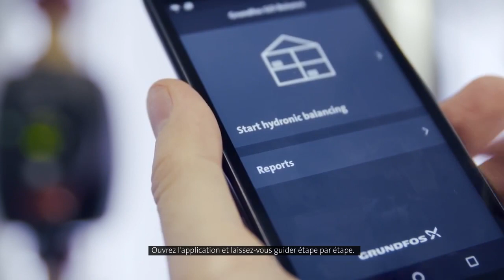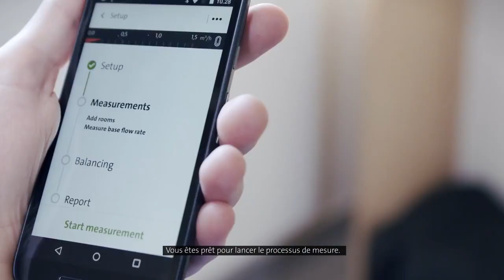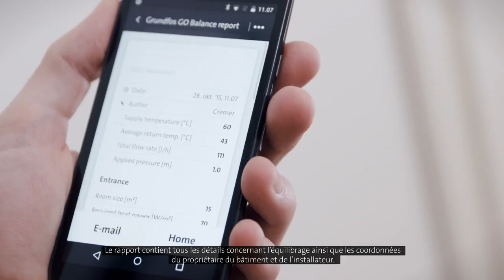Circulateur Grundfos ALPHA2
L’ALPHA2, paramétrage simple avec l’ALPHA Reader